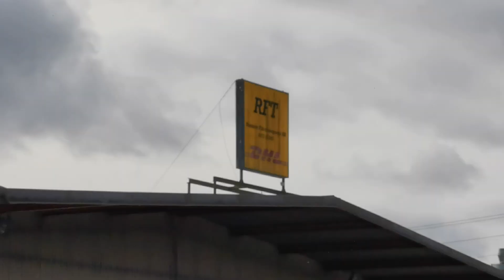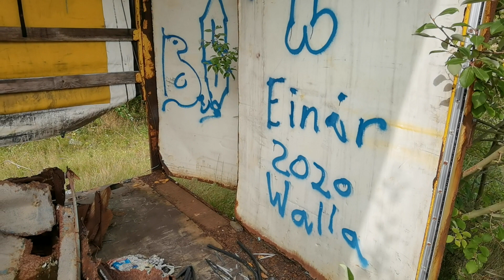DET GAMLA ÅKERIET - 2023-10-01 - Ronneby - Blekinge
DET GAMLA ÅKERIET - 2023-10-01 - Ronneby - Blekinge - Huawei P40 Pro plus